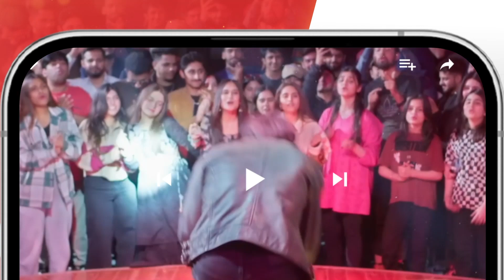Day 02 Hum Eid Show - 𝐁𝐞𝐬𝐭 𝐒𝐜𝐞𝐧𝐞 𝟎𝟏 ramshakhan yasirhussain hiramani mani - HUM TV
Hum Eid Show - Eid Day 02  - Eid Special 2023 - HUM TV

Tune Into HUM TV To Watch a Show Filled with endless fun and excitement featuring your favorite celebrities On HUM Eid Show